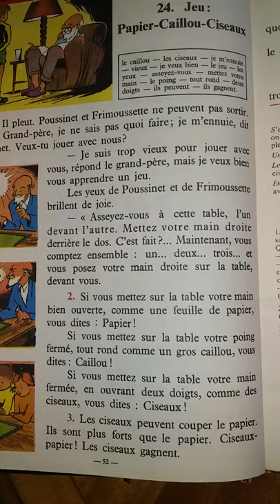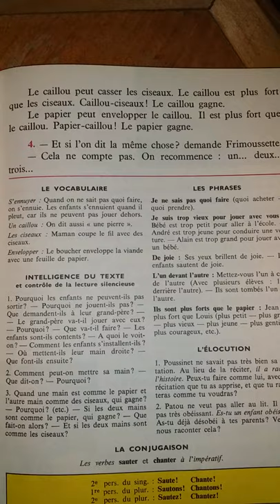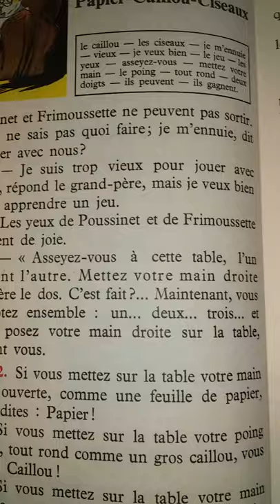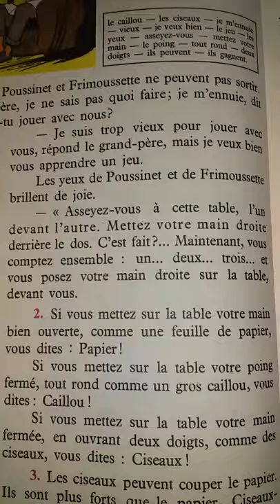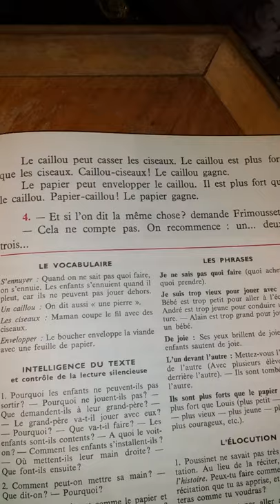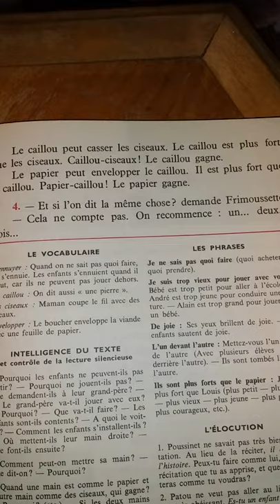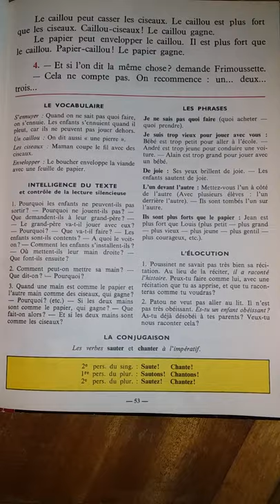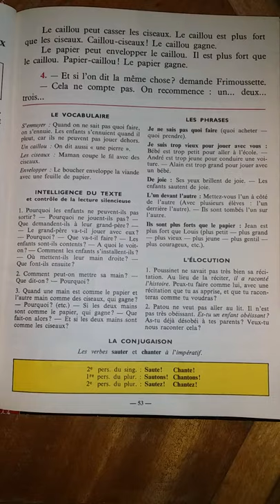24- Jeu : Papier-Caillou-Ciseaux